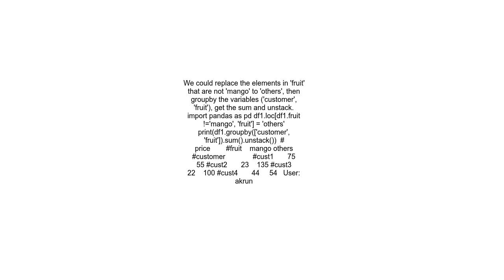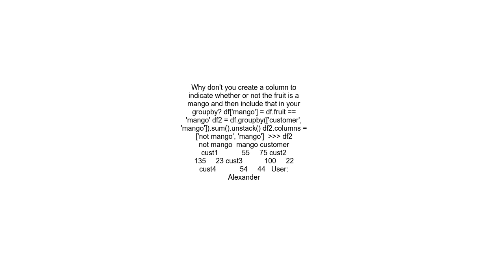Grouping of dataframe to find the count and sum on columns